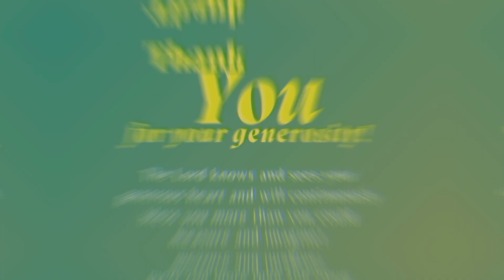OUR GUIDING GOD FOREVER By Pastor Alejandro "Alex" Olimpo